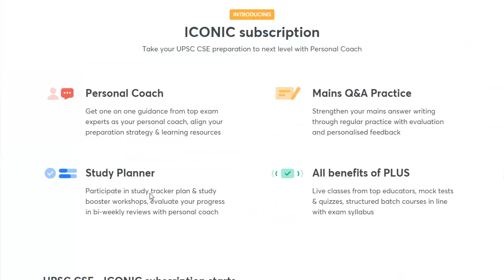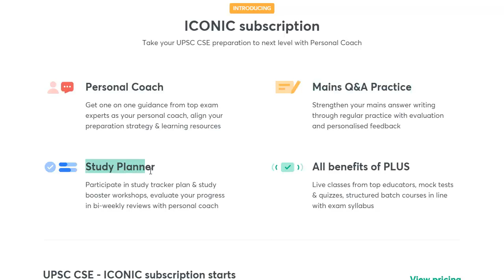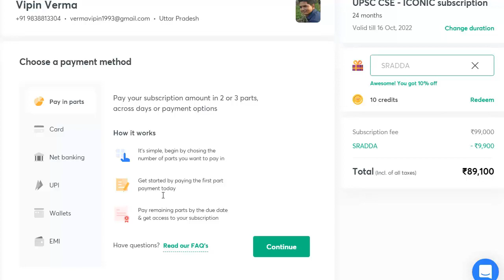Unacademy UPSC Subscription Price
Beat the UPSC Subscription Price Hike on 20th October.

Beat the price hike on 20th October, get your Plus subscription now

1. Learn from your favorite teachers | अपने पसंदीदा शिक्षक से सीखें
2. Dedicated doubt sessions | समर्पित समाशोधन सत्र
3. One Subscription, Unlimited Access | एक सदस्यता, असीमित एक्सेस
4. Real-time interaction with Teachers | शिक्षकों के साथ वास्तविक समय पर बातचीत
5. Unlimited Test Series and PDF Notes | असीमित टेस्ट सीरीज़ और पीडीएफ नोट्स
6. Full syllabus coverage | पूर्ण पाठ्यक्रम कवरेज
7. Download the videos & watch offline | वीडियो डाउनलोड करें और ऑफ़लाइन देखें